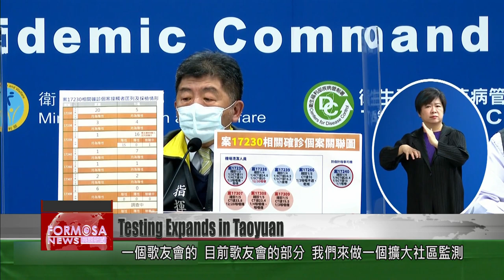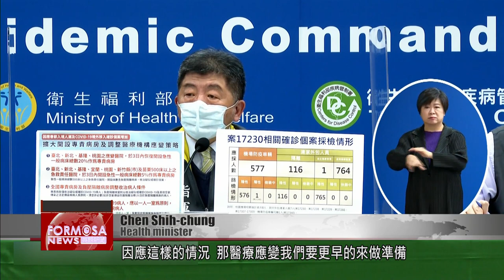Testing expands in Taoyuan after three more cases added to airport cluster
The COVID cluster at Taiwan Taoyuan International Airport has expanded to eight people, after three night-shift cleaners tested positive. Ninety-three other cleaners on the same shift tested negative. They are now under quarantine at two centralized facilities. So far, genetic sequencing results have come out for four of the eight cases in the cluster. All four involve the omicron COVID variant.

It’s the dead of night at Taoyuan’s airport, and a group of people are boarding a quarantine bus. They are the night-shift cleaning staff of Terminal 2. They’re headed to a quarantine facility, after another three of their colleagues tested positive for COVID. The cluster infection at the airport now involves eight people.

Chen Shih-chung
Health minister
The close contacts of Cases #17,230, #17,238 and #17,308, including family members and contacts in the community, have all tested negative. As for the members of the friendship association, we are conducting expanded community testing.

Four of the eight cases have been confirmed as omicron infections. One of the cases had visited a community activity center three days in a row from Dec. 31 to Jan. 2, to meet friends and play mahjong. A lawmaker suggested that she had attended the activity center’s countdown event, which had nearly 1,000 participants. But the head of the activity center has denied her attendance.

Chen Chung-yang
Head of friendship association
She didn’t sign up for the event. Because she couldn’t have signed up even if she wanted to. We had attendance restrictions in place. She didn’t participate. The event ended right after the countdown. It was only then that she came over.

Taoyuan’s health department set up a rapid testing station onsite to test about 800 members of the association. All testing was completed in one day.

Association member
It was early in the morning, and I thought I’d be more at ease if I got tested. The activity center is closing for a while. We’ll all have to keep an eye on our health.

Arthur Liu
Min-Sheng General Hospital
We have sent about 20 colleagues to help with the efforts. We have three queues for testing. We wanted to test all 800 people in one day, to get it done as fast as possible.

The government has expanded testing to contain the airport cluster. In addition, the CECC is readying medical resources in the event of a wider outbreak. Emergency response hospitals in Taipei, New Taipei, Keelung and Taoyuan have been asked to clear out 20% of their regular beds in three days, for use as COVID beds.

Chen Shih-chung
Health minister
Given the current situation, we need to prepare a medical response earlier. Otherwise, if there ends up being a large number of patients, we won’t have enough time to clear out space for them.

Omicron has proven prone to causing breakthrough infections and reducing the protection of vaccines. The CECC urged all eligible people to get booster shots as soon as possible, to be protected in the event of an outbreak.